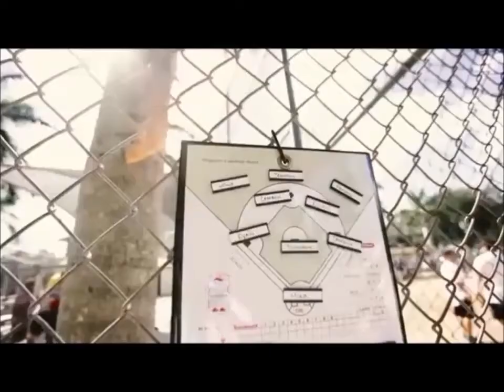Baseball Mashup "Harpuia"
1st attempt of this type of video, Baseball Mashup.  Makes you wanna dance.  I remember many things that you'll see in the clips.  The white and yellow baseball shirt, throwing ball into glove on the fence. Dog catching ball, diving catches and line drive base hits.